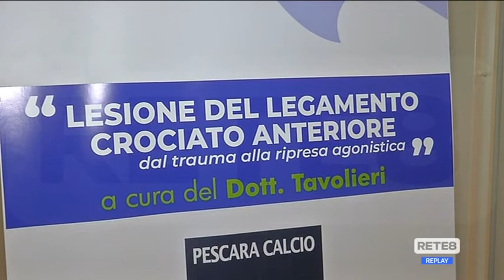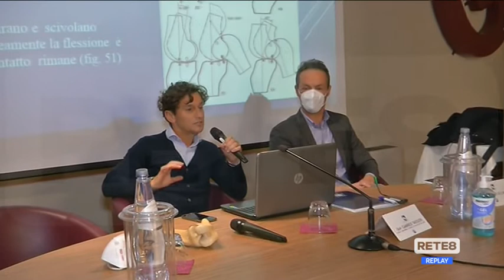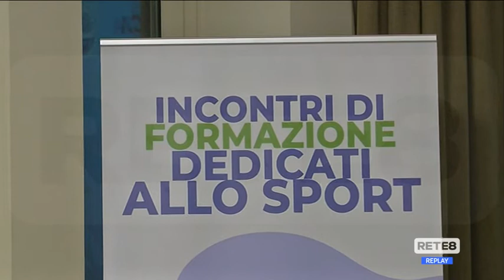Medicina e Sport - Focus sul legamento crociato